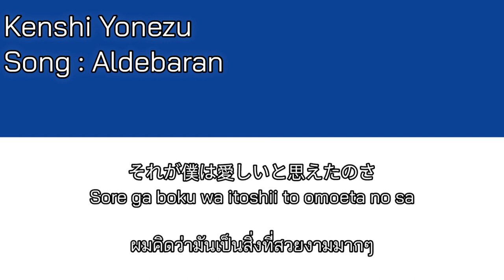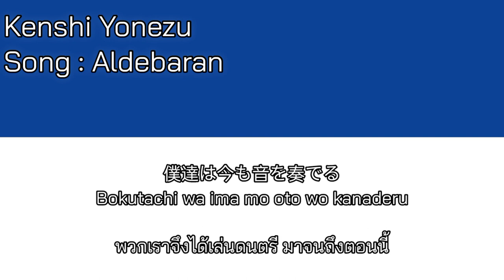Kenshi Yonezu – Aldebaran [Thaisub] แปลไทย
Kenshi Yonezu
Song : Aldebaran (アルデバラン)

เมื่อไม่กี่เดือนก่อน ผมได้ลงเพลงที่ชื่อว่า Rojiura neko ไปครับ

ในคอมเม้นท์มีคนขอให้เอาเพลงเก่าๆของโยเนะซังมาแปลอีก ผมเลยเลือกเพลงนี้มาครับ เป็นเพลงในยุคเดียวกัน

ถ้าผมเข้าใจไม่ผิด เพลงนี้น่าจะถูกทำขึ้นก่อนที่โยเนะซังจะเริ่มทำเพลงโวคาลอยด์จริงจังแค่ไม่กี่เดือนเองครับ คือประมาณต้นปี 2008

เสียงของโยเนะซังในเพลงก็เลยเป็นเสียงโยเนะซังวัยม.ปลาย

เพลงนี้ (และเพลงอื่นๆทุกเพลง) โยเนะซังแต่งเองและร้องเองทั้งหมดครับ มีเพื่อนๆมาเล่นดนตรีด้วย (อย่างนากะจังที่เป็นมือกีตาร์)

(รายละเอียดเกี่ยวกับพวกเพลงยุคนั้นผมเขียนไว้ใน description ของคลิป rojiura neko แล้วครับ ไปอ่านดูได้ เผื่อสงสัยว่านากะจังคือใคร)

ถ้าใครคิดว่าเมโลดี้มันคุ้นๆ ใช่แล้วครับ โยเนะซังได้เคยเอาเพลงนี้มา'ทำใหม่'เป็นเพลงที่ชื่อว่า Wonderland to hitsuji no uta ครับ

หลังจากนี้ถ้ามีโอกาสได้แปลเพลงอื่นจากยุคนั้นอีก ผมจะใส่ไว้ในเพลย์ลิสต์นี้ครับ

เพราะมีอีกหลายเพลงที่ผมอยากแปล แต่มันหาฟังยากมากครับ อย่างที่เคยบอกไปว่าส่วนใหญ่มันถูกลบไปแล้ว บางเพลงผมเคยมีโอกาสฟัง แต่ลืมเซฟไฟล์ไว้ สุดท้ายก็หาไม่เจอแล้วครับ

แต่ก็มีบางเพลงที่ผมพอจะมีเก็บไว้ในเครื่องอยู่ (ต้องไปไล่ค้นไฟล์ดู) ถ้ามีโอกาสจะเอามาแปลลงอีกในอนาคตครับ

ปล. Aldebaran (Alpha tauri) คือชื่อของดาวฤกษ์ที่สว่างที่สุดในกลุ่มดาววัว (Taurus) ครับ
ชื่อดาว Aldebaran มาจากภาษาอาหรับ แปลว่า 'ผู้ติดตาม' เพราะมันคอยติดตามกระจุกดาวลูกไก่ (Pleiades) อยู่บนท้องฟ้าครับ